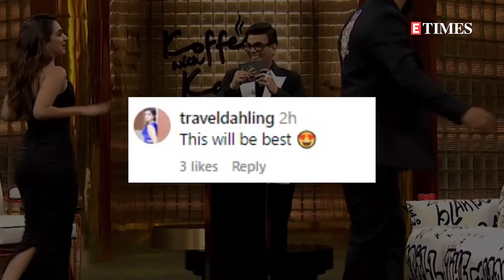Kiara Advani Reveals Sidharth Malhotra's Romantic Rome Surprise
The new episode of Karan Johar's popular chat show 'Koffee With Karan 8' will see Kiara Advani and Vicky Kaushal gracing the couch. The makers recently dropped a promo wherein Karan, Kiara and Vicky could be seen having a ball of a time. Not just that, in the episode, the 'Kabir Singh' actress also spilled beans on Sidharth Malhotra's marriage proposal to her. Yes. During a conversation, Karan mentioned the last time Vicky featured alongside Kiara’s husband on the show.